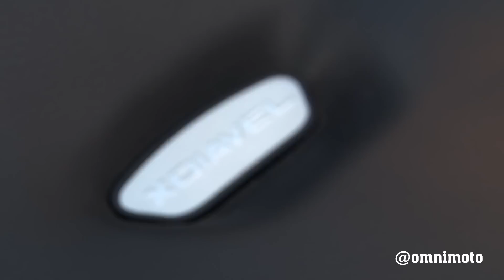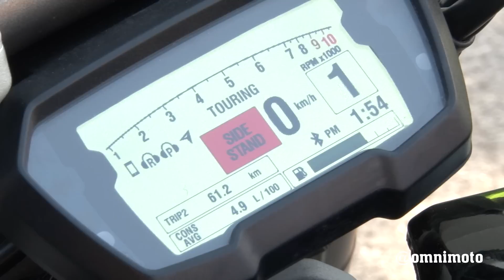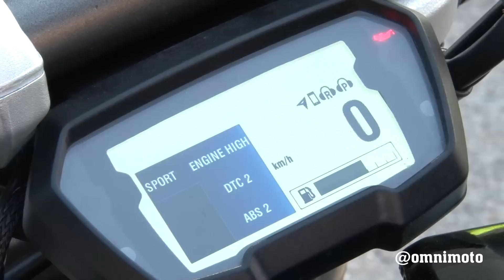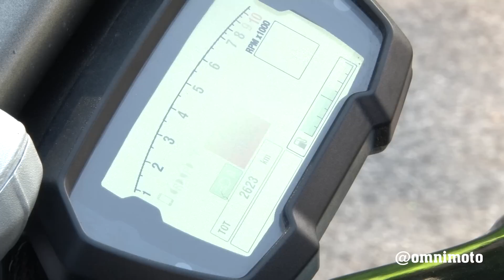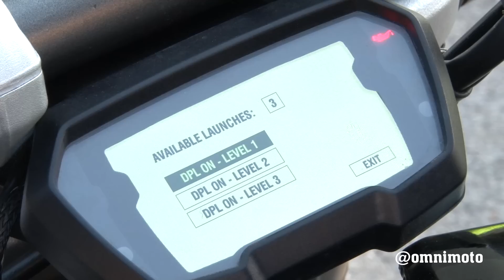Ducati XDiavel S | Perché comprarla... e perché no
L'idea alla base della Ducati XDiavel è tutt'altro che scontata: reinterpretare il mondo cruiser con una decisa iniezione di carattere prestazionale tipicamente "made in Borgo Panigale". Il risultato è un concentrato di esclusività, tecnologia e muscoli, che ruota attorno al vigoroso 2 cilindri Testastretta DVT da 1.262 cc, capace di una potenza di 156 Cv ma, soprattutto,  di una coppia massima di 128,9 Nm a 5.000 giri/min… che tradotto, vuol dire la classica castagna che ti proietta nell’iperspazio non appena ruoti con decisione il comando del gas!
Curiosi di conoscere pregi e difetti di questa cruiser ricca di personalità? Allora guardatevi il nostro perchécomprarla e... non dimenticate di dirci la vostra nei commenti!

Abbigliamento tecnico utilizzato:

Giubbotto Dainese
Stivali Alpinestars New Land Gore-Tex
Casco Scorpion-Exo 1000 AIR
Guanti Ixon HP

CREDITS
Servizio: Diego D'Andrea
Riprese: Gianluca sabatini
Montaggio: Edimotive
Produzione: Edimotive